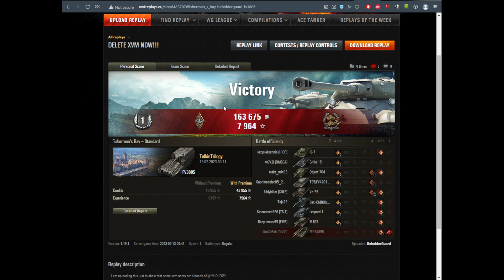Why XVM should be REMOVED! (TolkinTrilogy / SIR_DIMITRIOS)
I am sure that any experienced player has already encountered some of these XVM pricks on the battlefield, who, as soon as the battle begins, they go and commit suicide, thinking that their stupid XVM tells them the 100% outcome of battles!

Well, if you hate XVM assholes just like me, then THIS video will put a smile on your face!

Name of the ASSHOLE:
SIR_DIMITRIOS

Best achievement in WoT:
A Certified ASSHOLE!